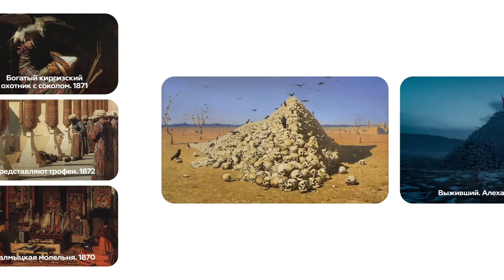«Апофеоз войны» Василия Верещагина | Шедевр за 1 минуту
«Если не считать ворон, это натюрморт, в переводе с французского - мертвая природа» (Василий Верещагин)